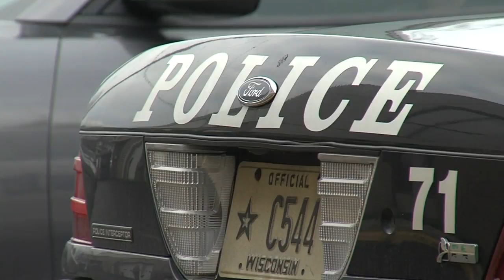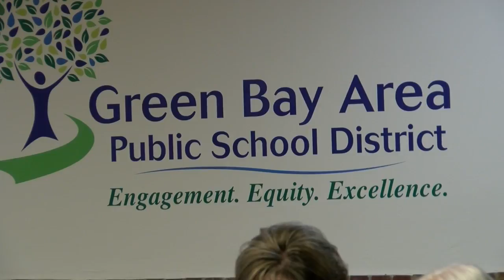ARMED GUARDS IN SCHOOLS VOTE